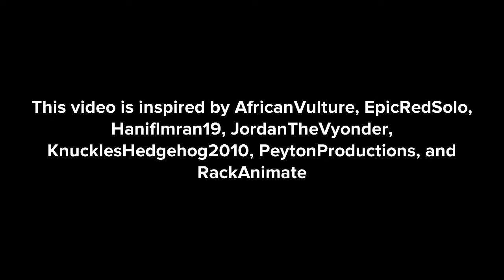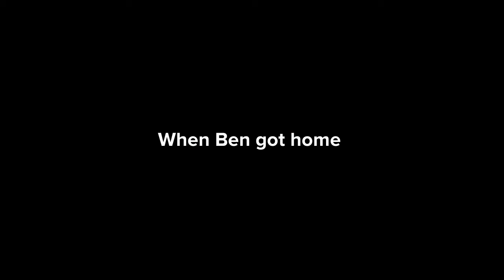Ben pops their balloons at school/Grounded